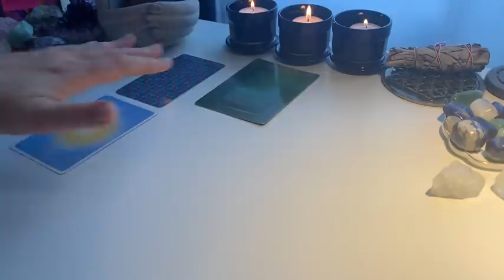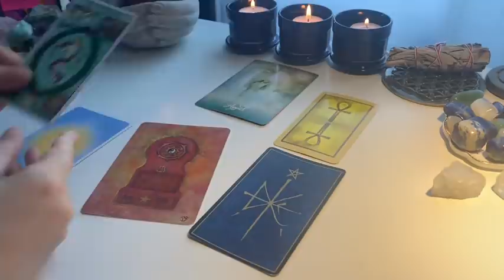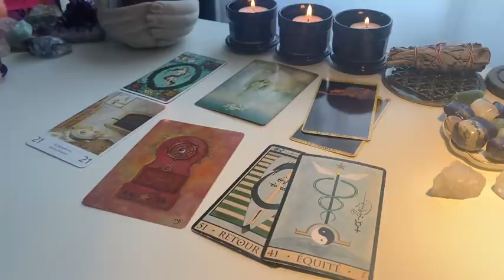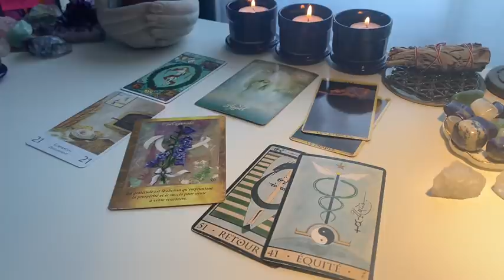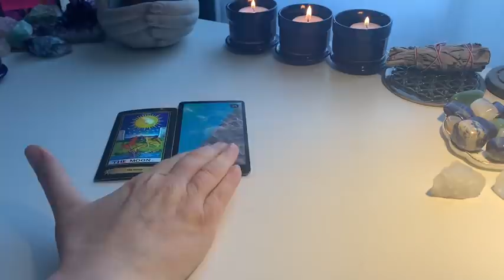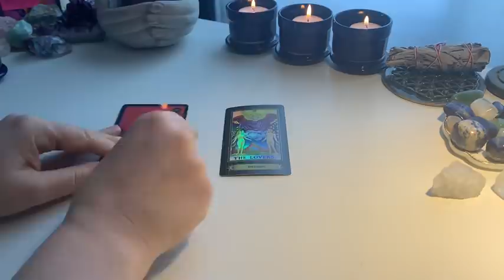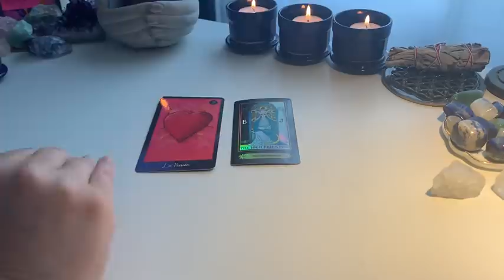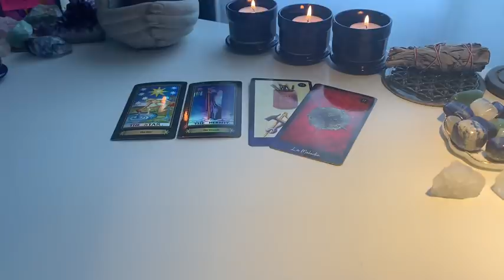Les énergies de la semaine du 17 au 23 mai (jour par jour)🙏🏻les portes s’ouvrent enfin !!!🥰🤩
Initiation à l’énergie de la flamme bleue

Vous souhaitez vous initier à l’énergie de la flamme sacrée bleue 🙏🏻 qui aura lieu le 21 mai 2021

1)Regardez cette vidéo, vous y trouverez toutes les explications 😘

Sylvie